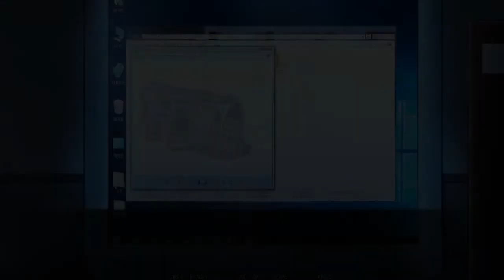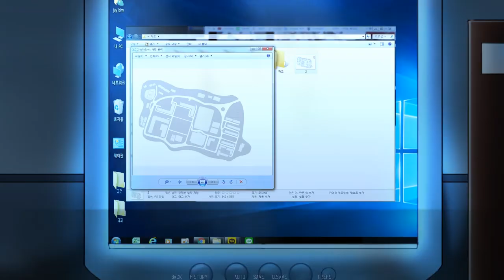Shinoween #27 SUMMER NIGHTMARE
On touche le fond... et on continue de creuser vers le bas!